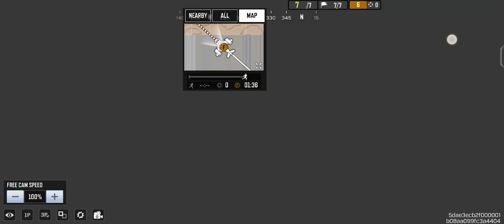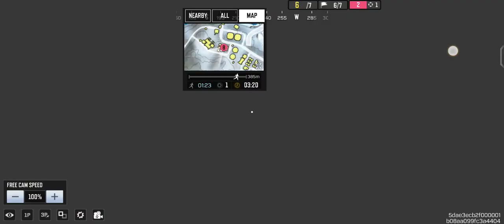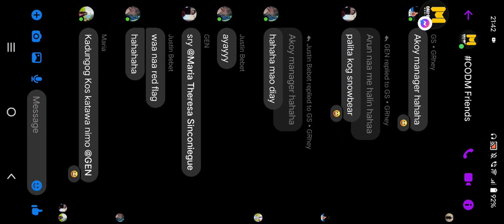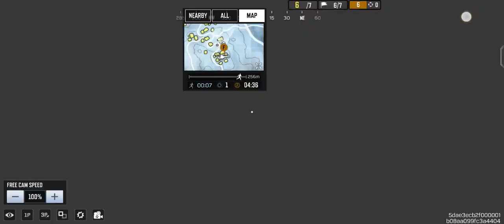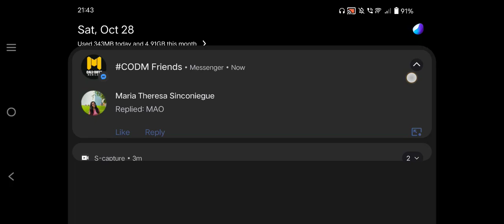SOLO GAME - ROUND 2